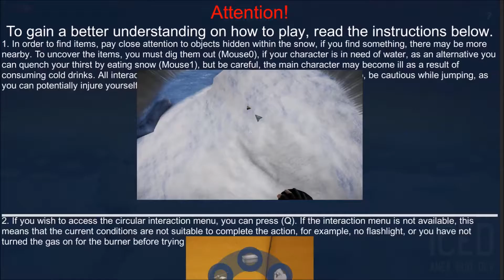Iced DEMO /CZ,SK/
Demoverze k nové survival hře ICED kde se ocitáte za polárním kruhem a to v dost pěkné zimě ...naštěstí v ČR takové počasí aktuálně není a tak se zimou můžete kochat aspoň tady :D